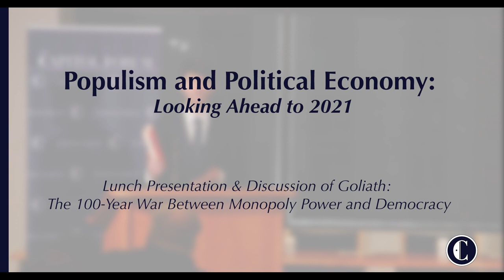Populism & Political Economy: Book Talk with Matt Stoller & Reed Hundt